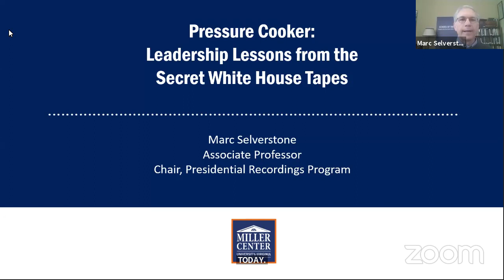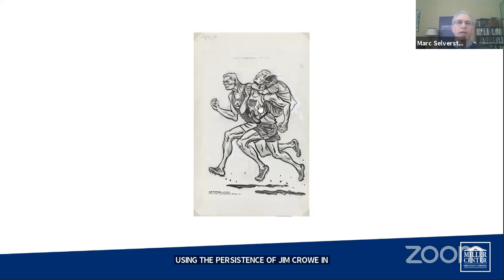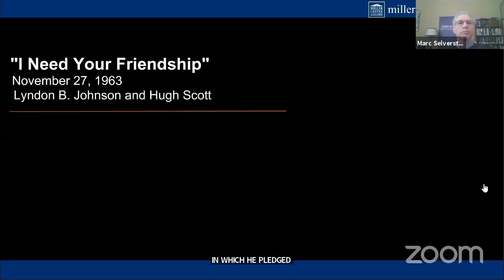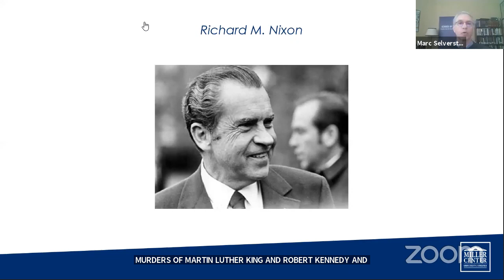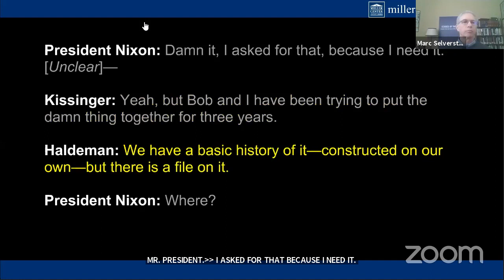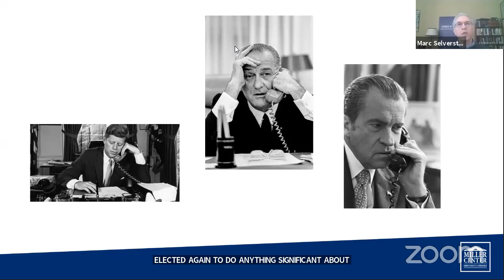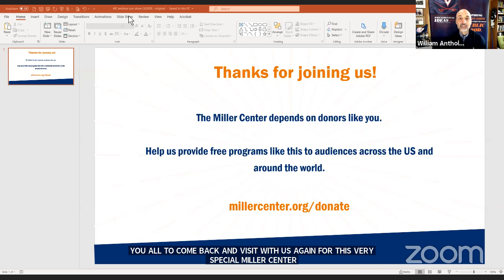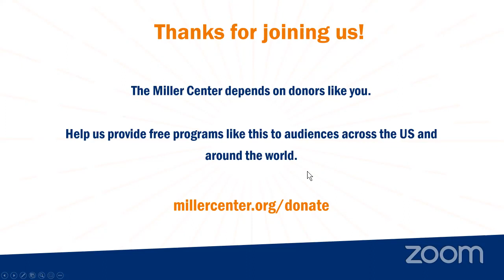Pressure cooker: Leadership lessons from the Secret White House Tapes [04/29/2020]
When presidents encounter crises, such as today's novel coronavirus pandemic, their leadership skills are tested under the most stressful of circumstances. But notes, memos, and other official documents often leave out the human dimension that has led our presidents to succeed or fail when the stakes are high. Using recordings from the Center's Secret White House Tapes, Marc Selverstone tells us stories of presidents under pressure and reveals the lessons that we might apply in the face of COVID-19.